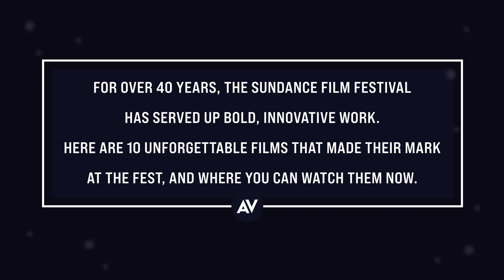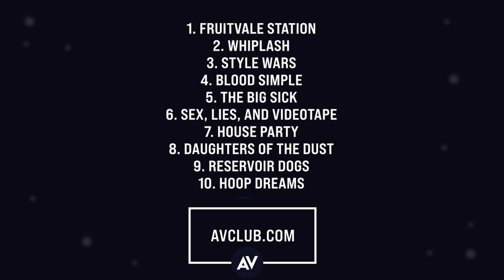10 Sundance classics and where to watch them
For over 40 years, the Sundance Film Festival has served up bold, innovative work. Here are 10 unforgettable films that made their mark at the fest, and where you can watch them now.